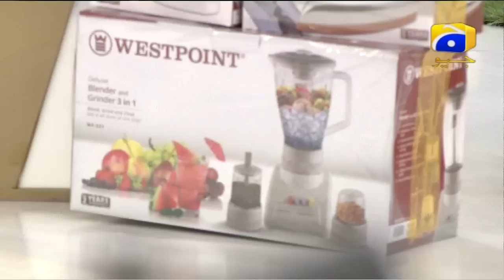Rabbi Zidni Ilma - Episode 03